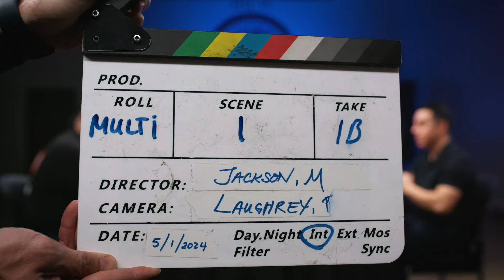IBEW 47 Roundtable: Outside Construction Part 1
Join us for Part 1 of the IBEW Local 47 Outside Construction Roundtable, where we dive into the realities of working in the field. Hear directly from our members as they share their experiences, the challenges they face, and the ways they stay safe on the job!